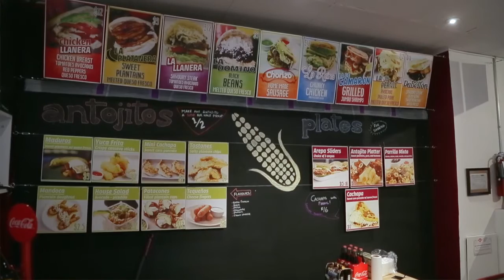Sourced: Arepas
Michele Henry sources Venezuelan Arepas at El Arepazo in Kensington Market.